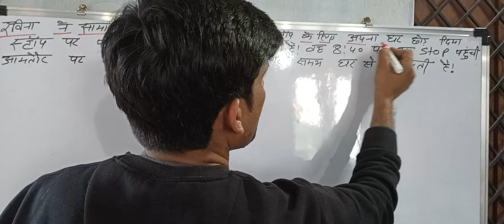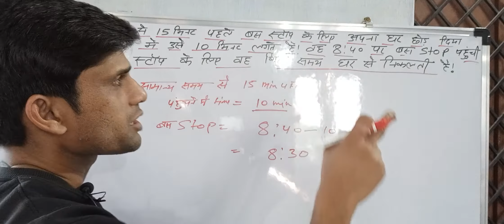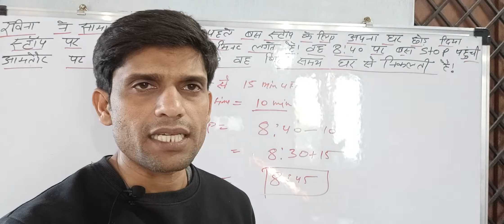clock reasoning |clock tricks